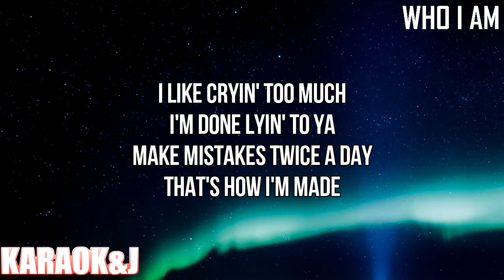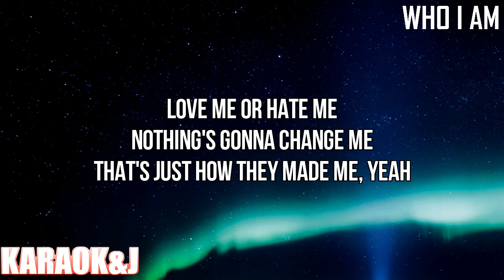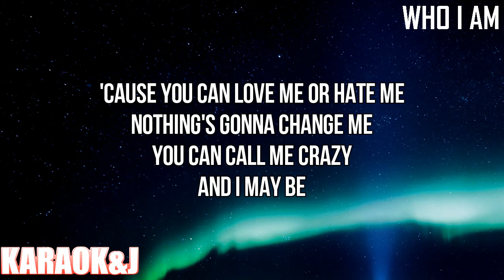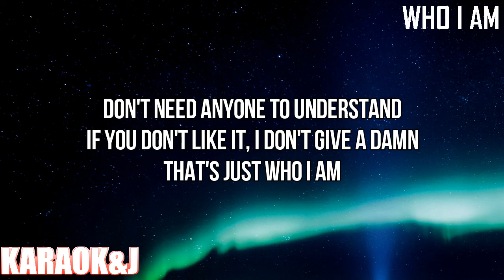Who I Am - Anne-Marie (Instrumental Karaoke) [KARAOK&J]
Anne-Marie - Who I Am (Karaoke Version)

Watch the Karaoke Video of the song "Who I Am" by "Anne-Marie" From "Therapy" made by KARAOK&J.